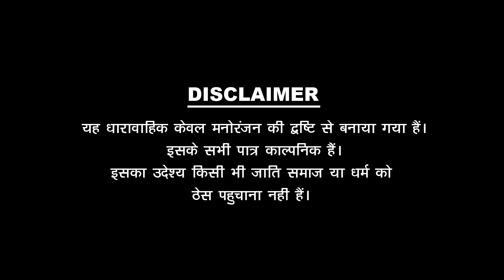बेबो के घर में चोरी - BEBO KE GHAR ME CHORI||Pankaj Sharma New Comedy||पपिये की न्यू मारवाड़ी कॉमेडी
✸Video Credits✸ -
✿Producer : Aziz Bhai
✿Director :Pankaj Sharma
✿writer : Pankaj sharma
✿Line Producer : Prem Parihar
✿Manager: Prem parihar
✿DOP. : prem parihar
✿CINEMATOGRAPHR  -Laxman Prajapat
✿Cast : Pankaj Sharma , Bhumi , Kishore Prajapat , Priyanshu Gehlot , Dinesh Singh Panwar
✿Publicity Designs : Rahul Sharma

✤मैनेजर- प्रेम परिहार
✤DOP ~ प्रेम परिहार
✤कैमरामैन ~ Rahul Sharma , Laxman Prajapat
✤कलाकार ~ पंकज शर्मा, भूमि, किशोर प्रजापत, प्रियांशु गहलोत, दिनेश सिंह पंवार

✤सहयोग .